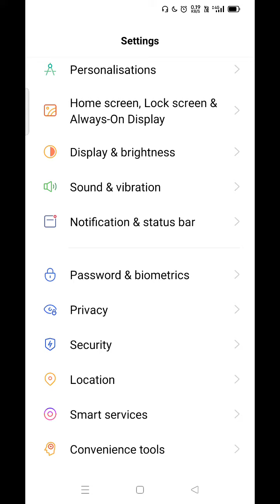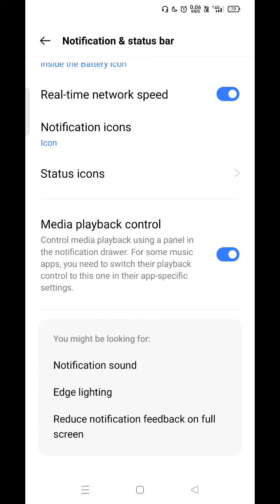How To Set Network Speed in Realme GT Neo 2 , Realme GT Neo 2 Main Network Speed